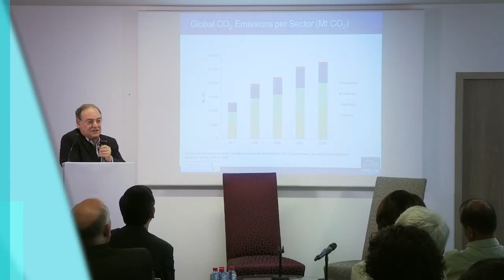Mark Levine Interview - LBNL for GBPN, May 2012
The GBPN commissioned Lawrence Berkeley National Laboratory to investigate the best-practice policies and policy packages that are proving most effective in delivering mitigation from the building sector?
Mark Levine, lead author, explains key findings of the report (Building Energy Efficiency Best Practice Policies and Policy Packages, by Mark Levine and team at Lawrence Berkeley National Labs, USA, May 2012)